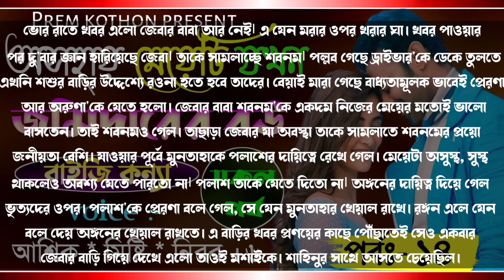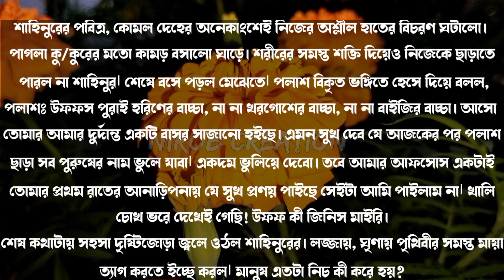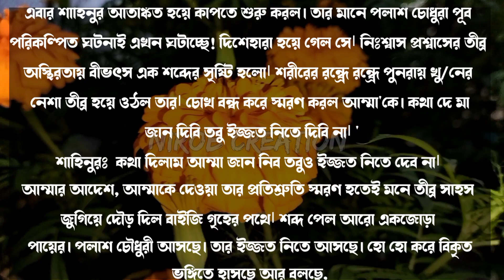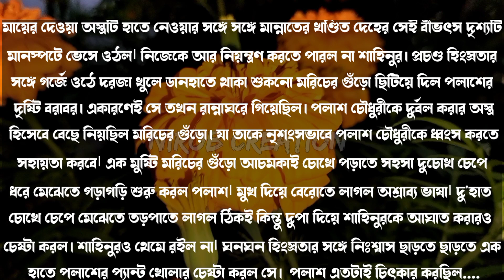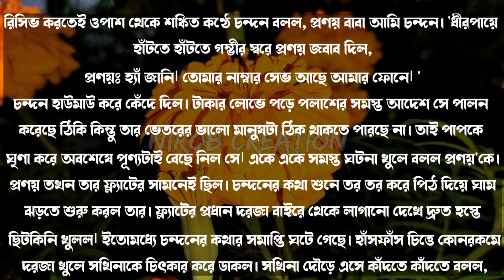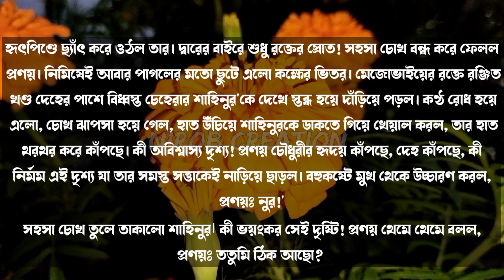অসহায় মেয়েটি যখন জমিদারের বউ||বাইজি কন্যা||পর্বঃ১৪||Season:2||Ashik,Misty Nirob+7|Ft:Prem Kothon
☘️Admin: Nirob islam

☘️Present by: Prem Kothon

☘️Story Time: 18:46

☘️Script Writer: Jannatul Naima

☘️Fb: Nirob islam Sumon

@Premer Kotha  @Khokon's Diary  @Apon Diary  @Siam Editing  @Amader Feelings  @Tor Sriti  @Premer Kotha  @Angel's Diary @NK VOICE OFFICIAL  @শূন্যতার Diary  @Nirob Creation